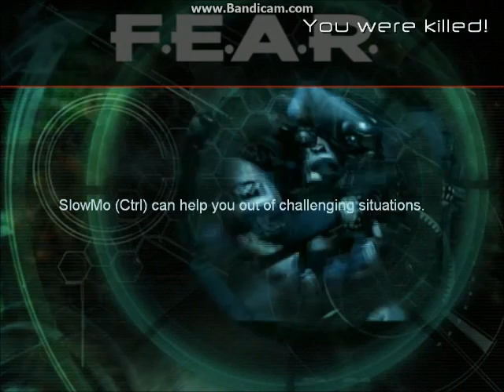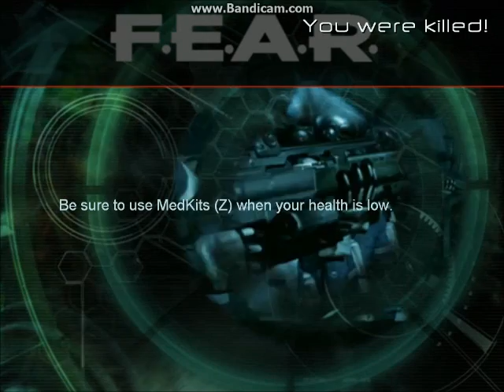FEAR w/Tyler ep3